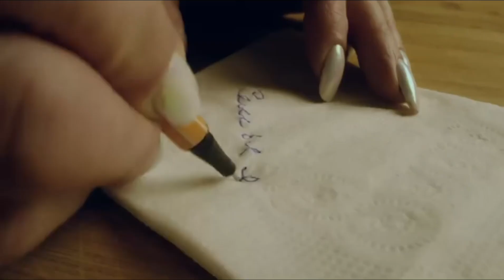Ивлеева в роли матери и нищая Лолита: знаменитости обменялись желаниями в Новый год